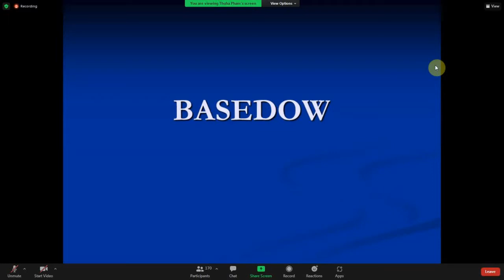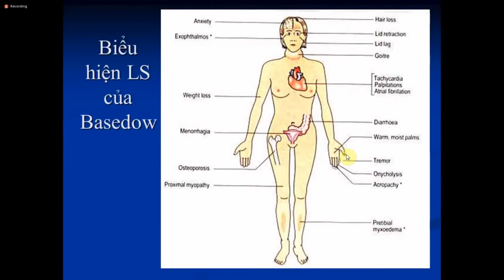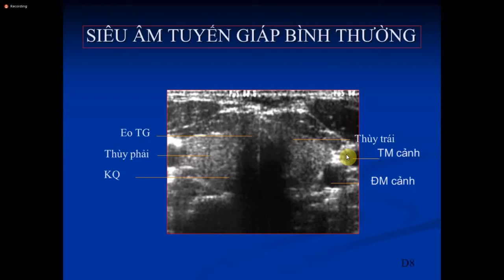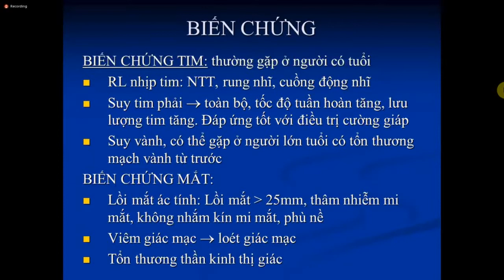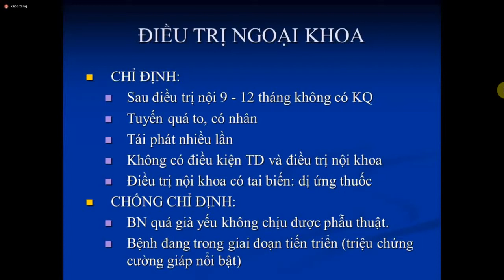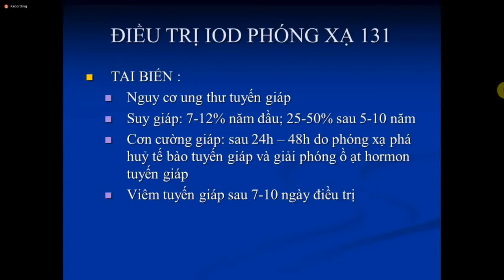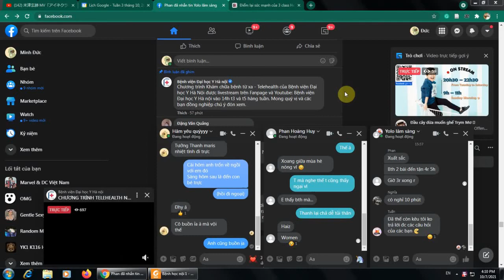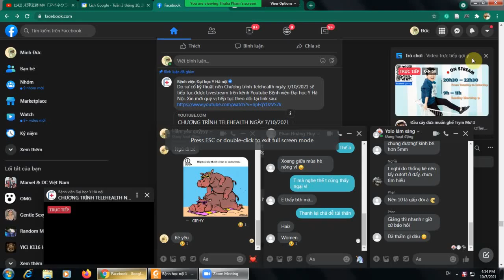Lí thuyết nội y4 - basedow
This video is a record of HMU's lecture. Please just use this as learning material.